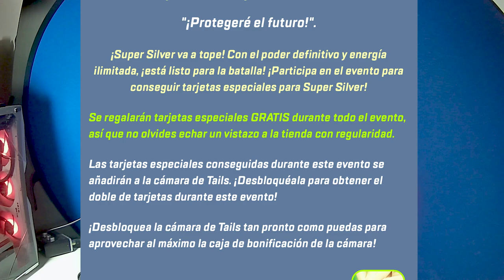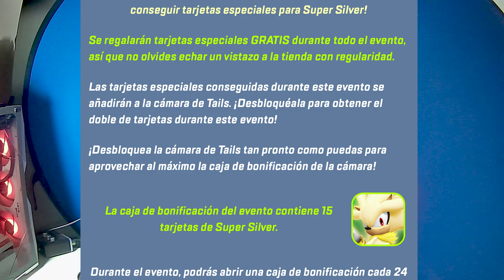📱 Amy Panda Viene A Sonic Forces Y Sonic Dash 🐼 + Noticias Y Fechas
Amy Panda Llega ! En Este Video Hablamos Sobre Todas Las Noticias Y Fechas De Sonic Forces Movil Y Dash !

SONIC FORCES SPEED BATTLE SURGE SIR GALAHAD SILVER LEGO NOTICIAS SONIC DASH TODOS LOS PERSONAJES DE SONIC PRIME SEGUNDA TEMPORADA ACTUALIZACIONES MISIONES NUEVAS CAMBIOS AMY ESPINOSA THORN AMY SALVAJE TRIBU JUEGOS DE ANDROID GAMEPLAY EN ESPAÑOL DASH PRIME SONIC FORCES SPEED BATTLE VIDEOS DE MISTER MATTER COMO CONSEGUIR A ROSE ESPONSA COMO DESBLOQUEAR SONIC SUPERSTARS  LEGO EGGMAN POLEMICA OPINION DIFERENCIAS NOLLIE HARDLIGHT AMY PANDA